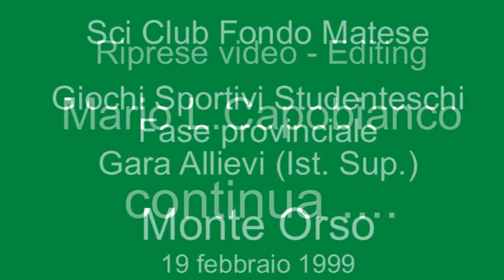GSS Fondo Monte Orso Allievi 19 02 1999